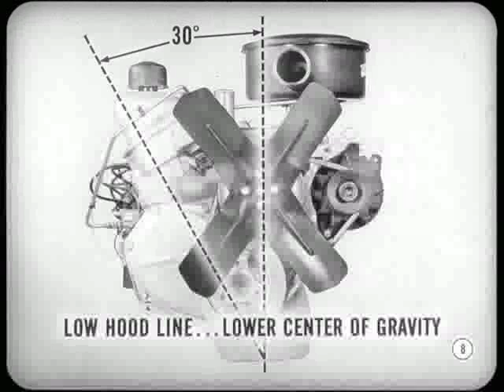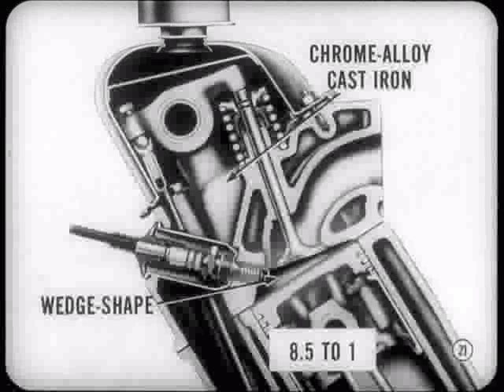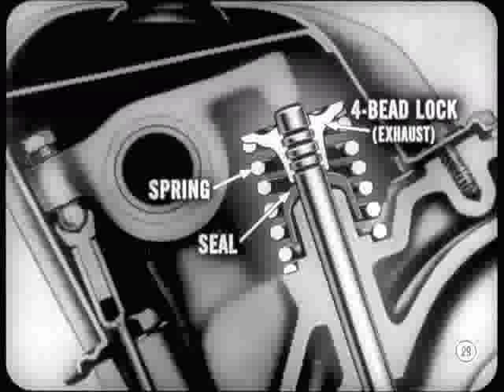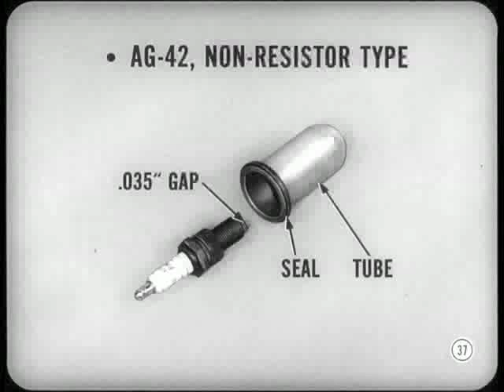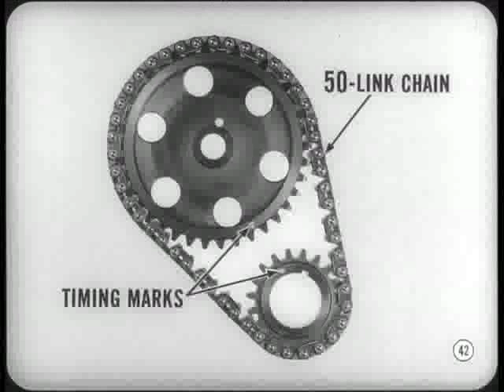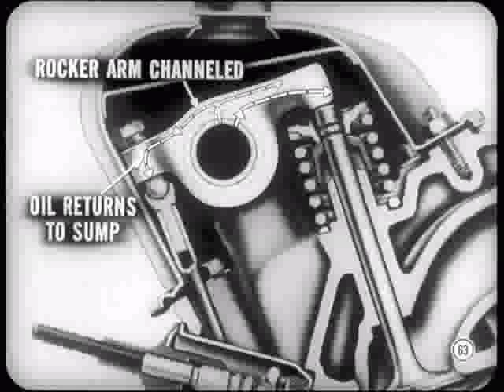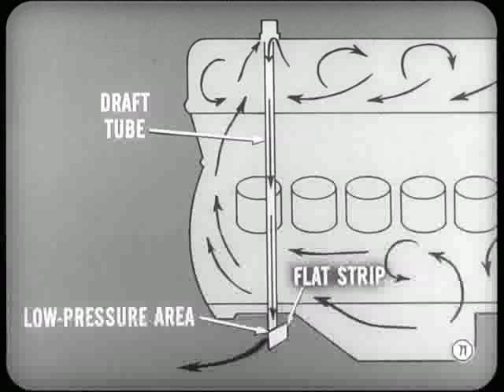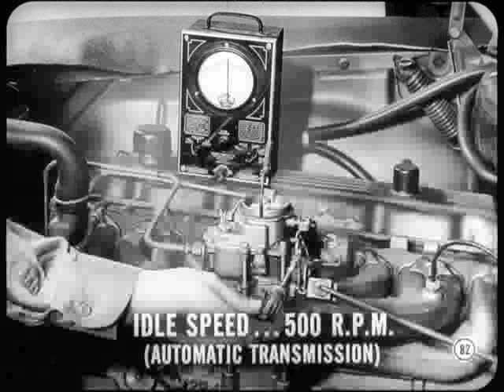Mopar Tech Slideshow No. 144